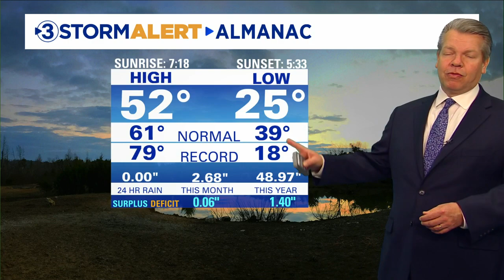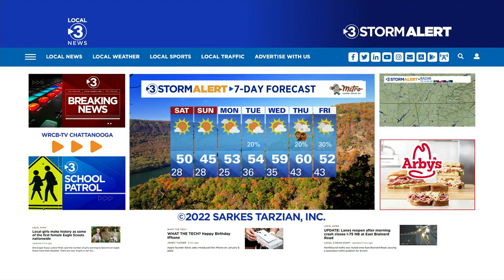David Karnes' Saturday morning weather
Saturday will start cold in the mid to upper 20s. Skies will be mostly sunny with a high of 50 in the afternoon. A front will make it colder Sunday with the high only reaching about 45.